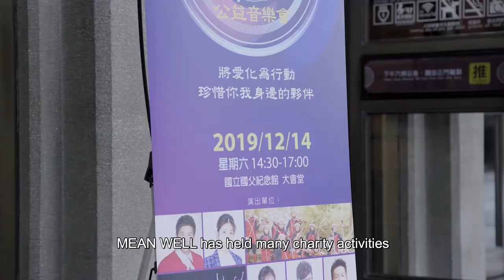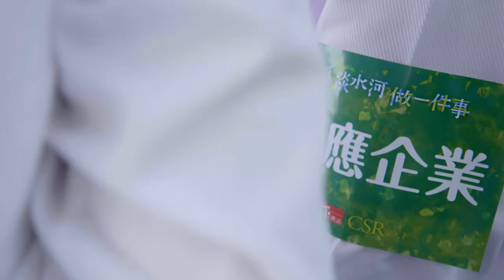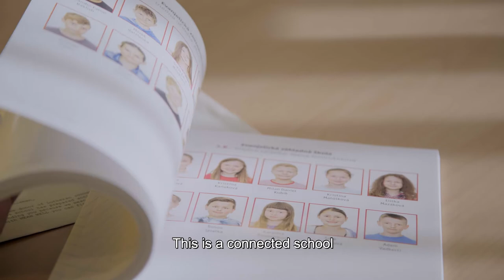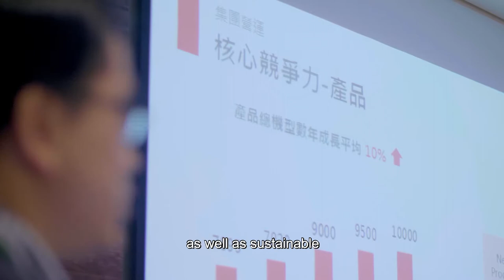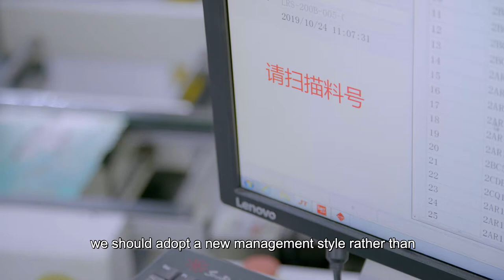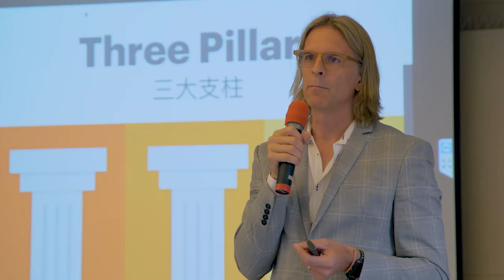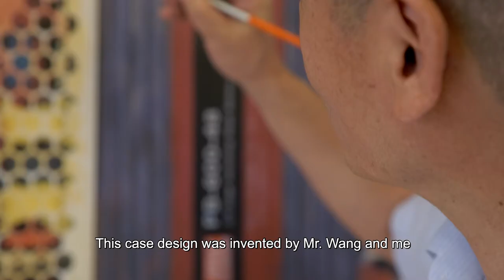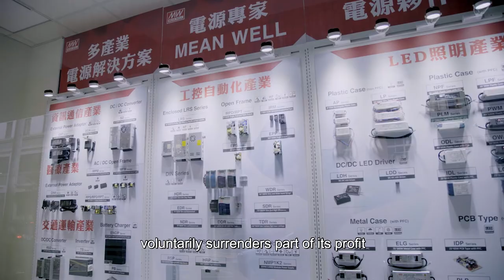MEAN WELL Documentary《The Power of Reliable Partners》Cohesion：People Oriented & Created Influence